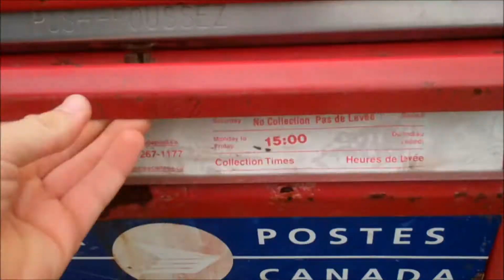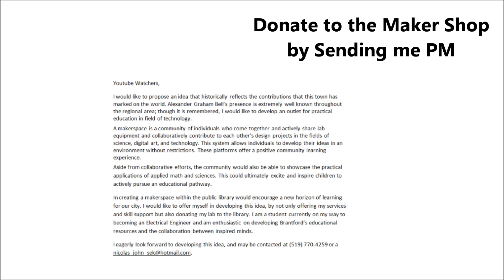Starting a Makershop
Hey Everybody, I've decide to take some feedback from my last video and donate my robot to a makershop. The only problem is that no such thing exists in my area, so I've decided to attempt to create one! Please help me develop ideas and support it growth! Donations would be greatly accepted to advance the development of this free lab!